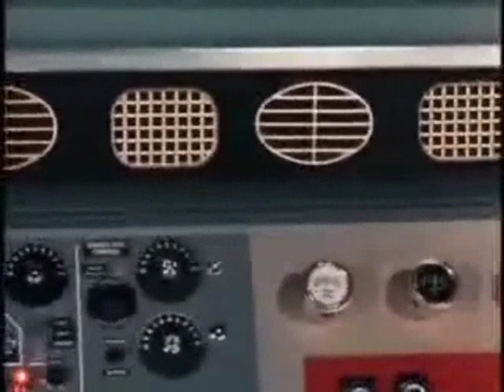Thunderbird 5 - John Tracy Has Had Enough!